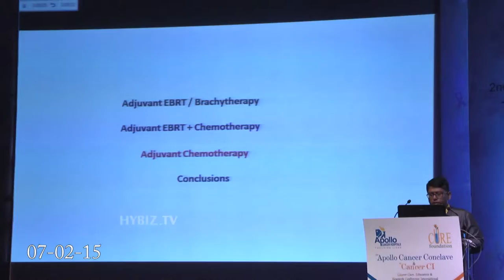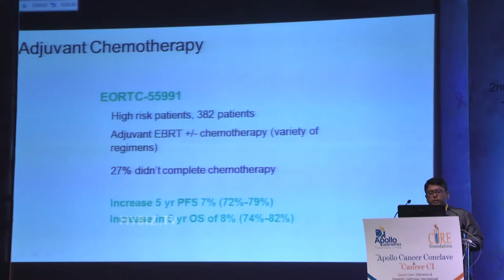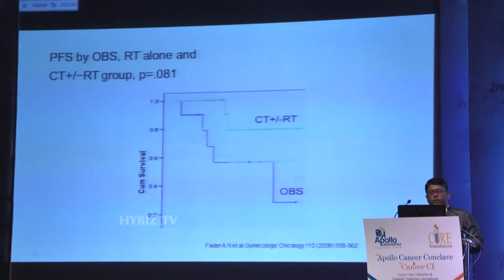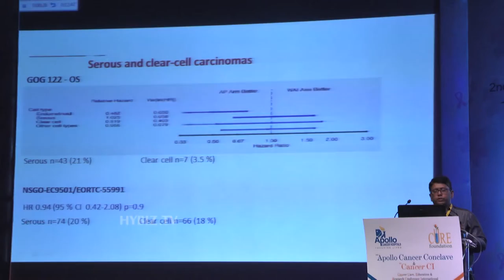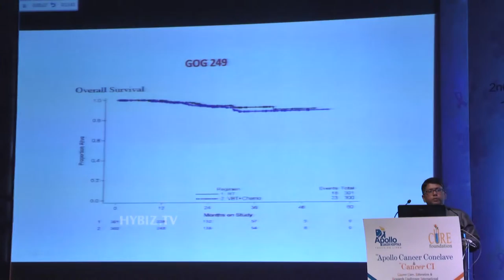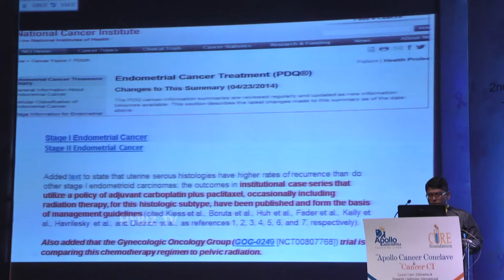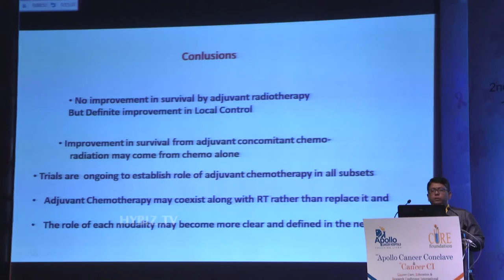Dr. Rajiv Rajendranath At Cancer Conclave & Cancer CI 2015 - Hybiz.tv